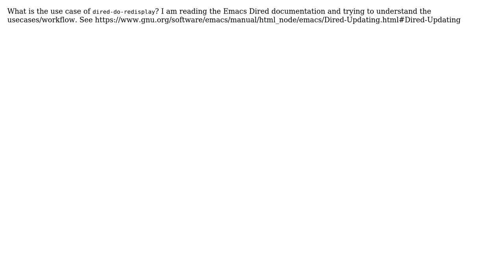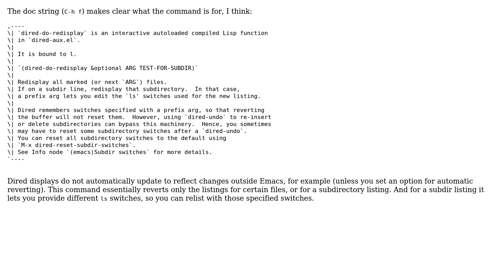workflow/usecase for dired-do-redisplay in emacs?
With thanks & praise to God, and with thanks to the many people who have made this project possible! | Content (except music & images) licensed under CC BY-SA | Music | Images & others | With thanks to user Jay Rajput user Drew and the Stack Exchange Network Trademarks are property of their respective owners. You are responsible for your own actions.